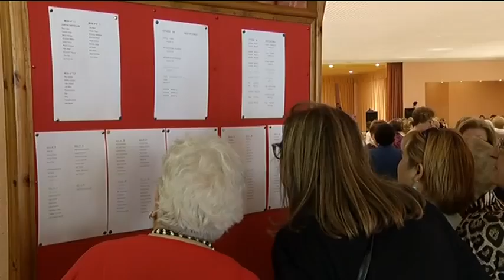Moliner agradece a las asociaciones de amas de casa su trabajo por mejorar los municipios